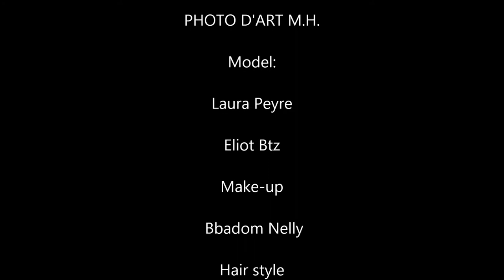Backstage Chambre d'amour